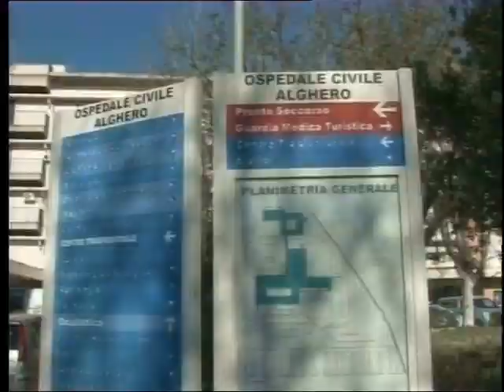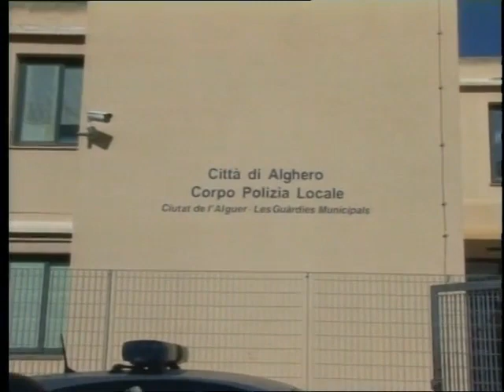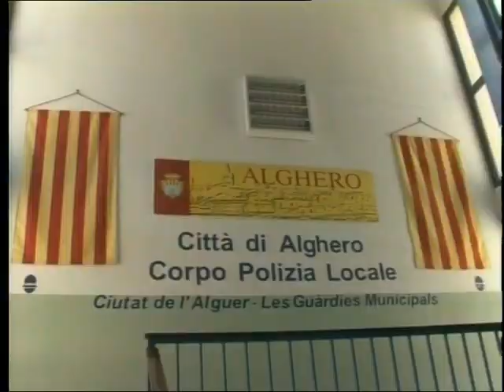Tg 25 Settembre 2018